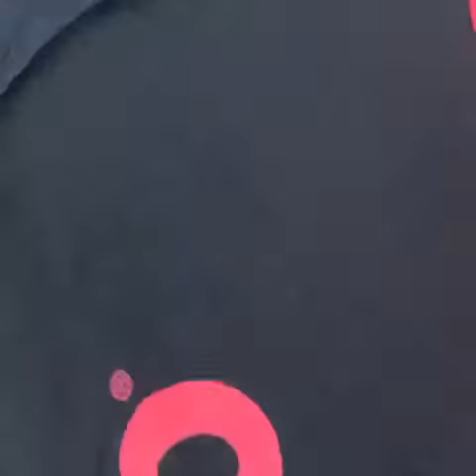WINTER CAMPING Canadian North -15 C caddy Lake Winnipeg Manitoba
WINTER CAMPAIGN Canadian north -15c caddy lake Winnipeg  Manitoba